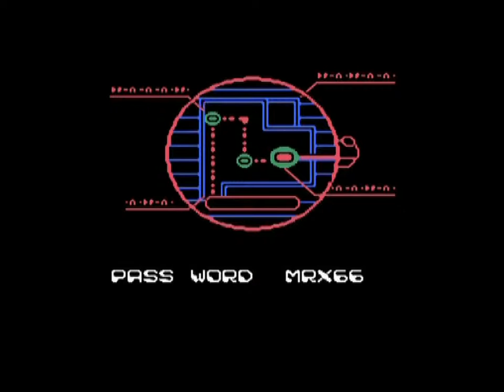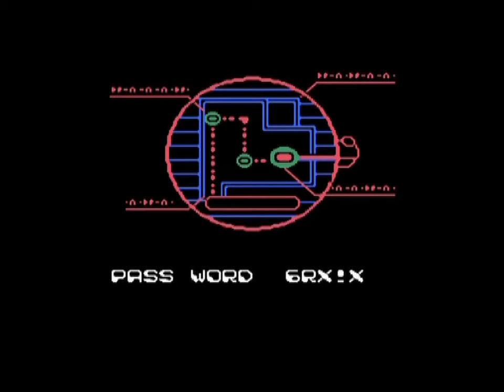Let's Play Bucky O'Hare Pt.5: Trash Bag Adventures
Whilst gathering our team yet again, it seems a plan has been hatched to cause as much chaos and destruction in the Tanker as we can while we're there. If we could take out the centre of the Magma Tanker...but first we must get through the very difficult Salvage Chute.